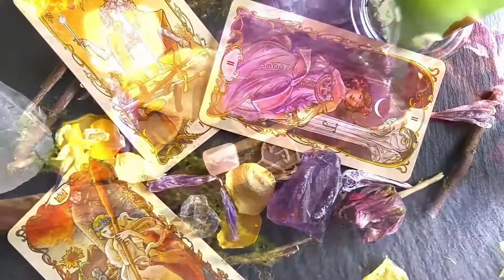Tarot Numerology 101 - Why does Tarot have numbers?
Ah, I'm so glad Tarot cards have numbers! I talk about all the things the cards gain from having numbers and the reason why they have them in this video. :) This little intro to numerology goes with my video about the specific meanings of the numbers 1-10 in the Minor Arcana!